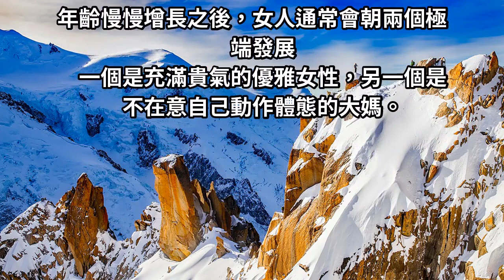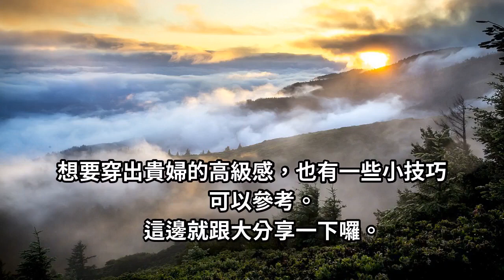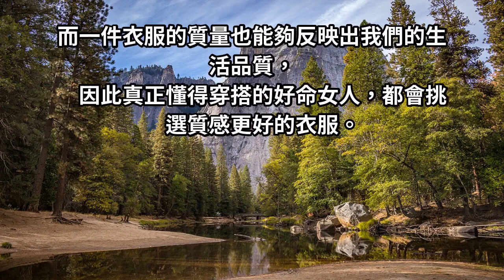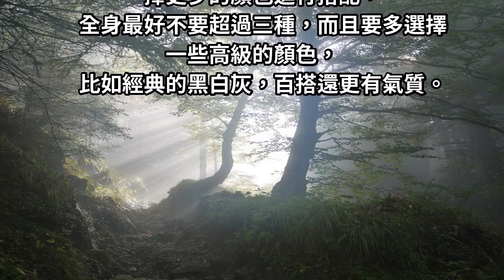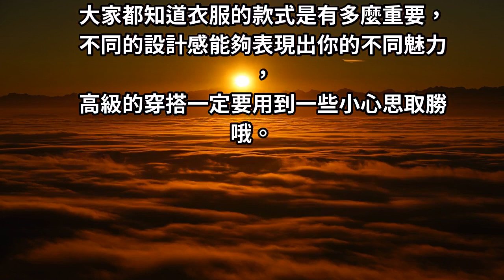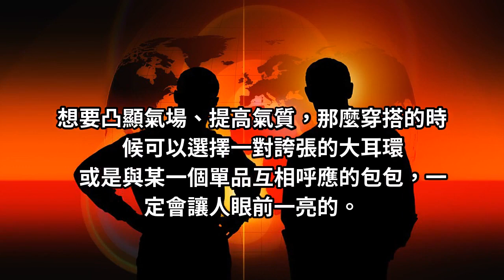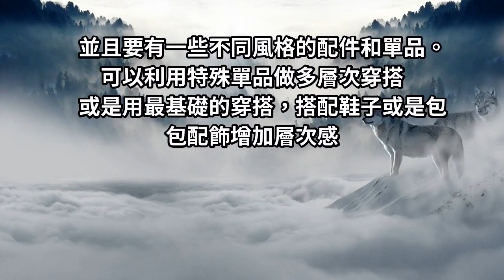真正好命的女人，穿衣打扮都有這5個特徵，一看就知道是不是貴婦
年齡慢慢增長之後，女人通常會朝兩個極端發展一個是充滿貴氣的優雅女性，另一個是不在意自己動作體態的大媽。